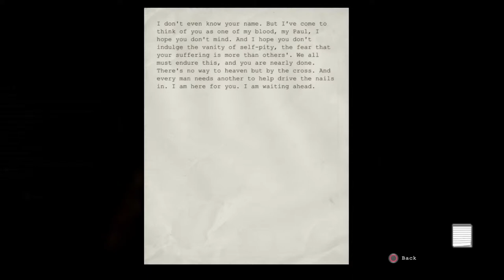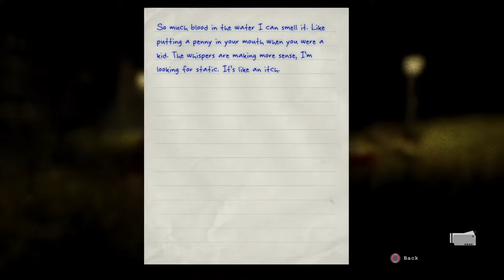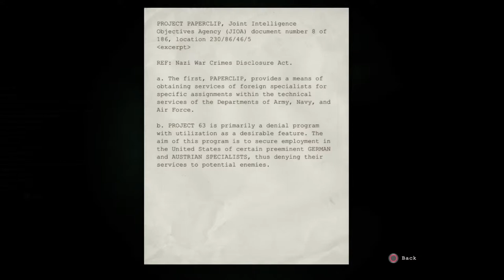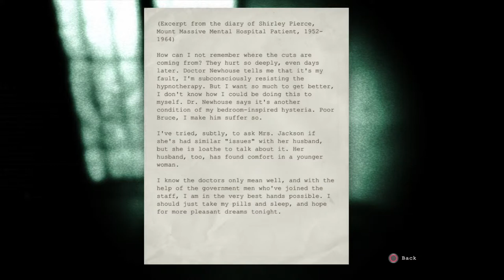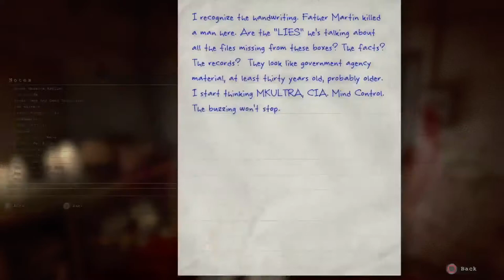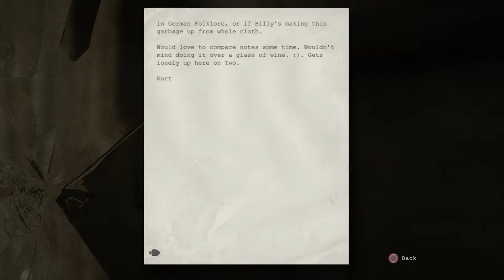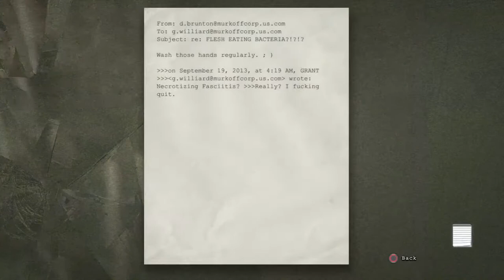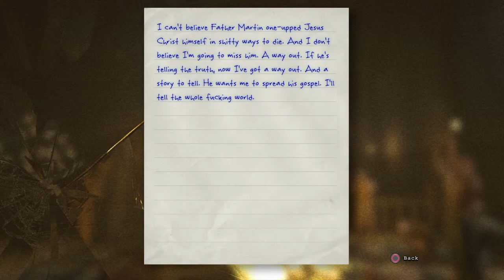Outlast ft jteezies: The Final Chapter